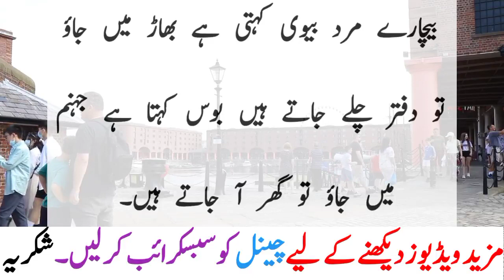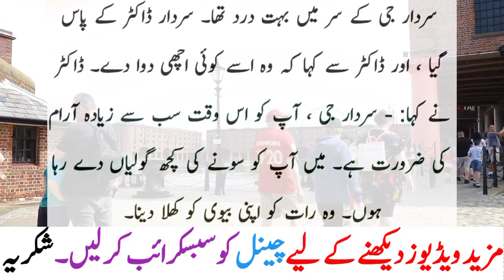Aurat Molana Sahab Se Kia Boli Urdu Latifay Stand Up Comedy Funny Jokes By Saad Tv Official 2021